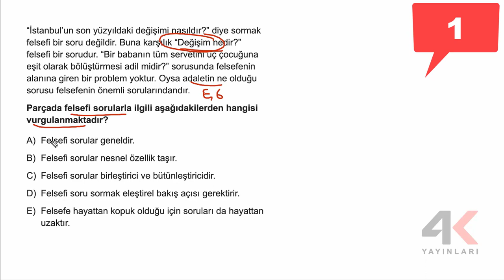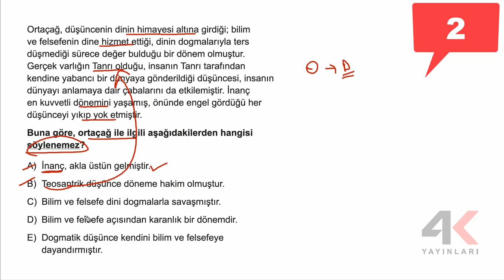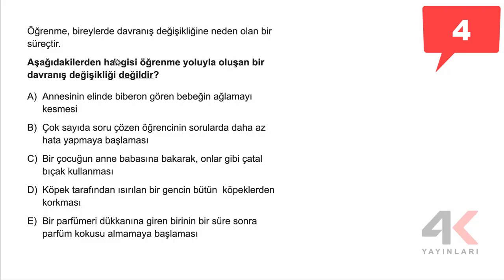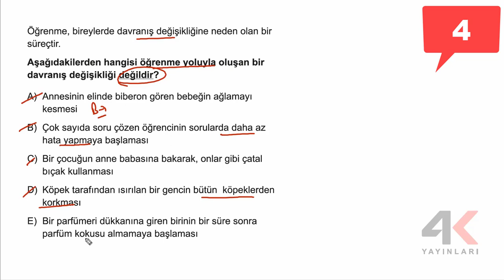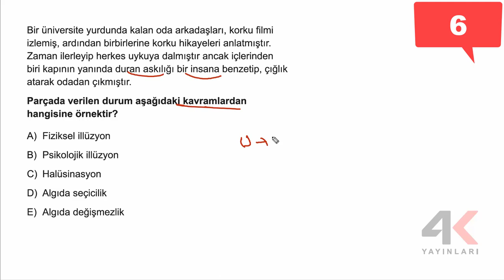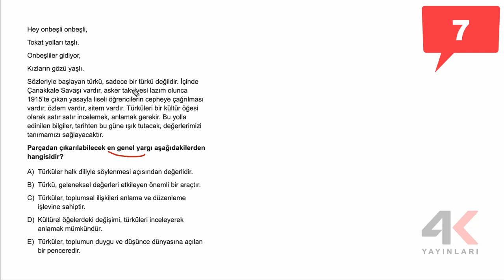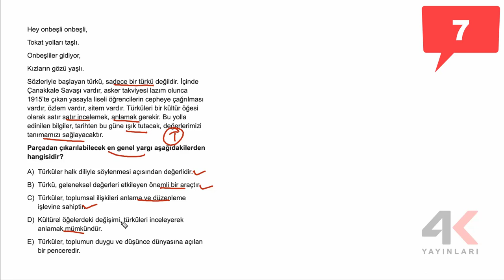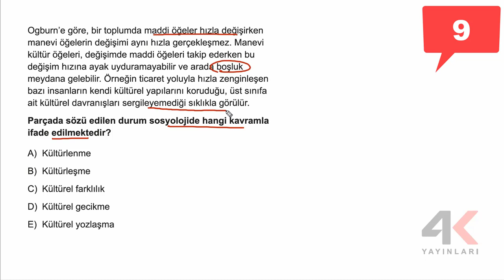AYT Felsefe Grubu Denemeleri #4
TYT ve AYT yönelik hem genel tekrar hem de kendimizi denemek için hazırladığımız sorular yayında. sorularımız 4k yayınlarının hazırladığı sorulardır. faydalı olması dilleğiyle.
TYT FELSEFFE DENEMELERİ
AYT FELSEFE GRUBU DENEMELERİ